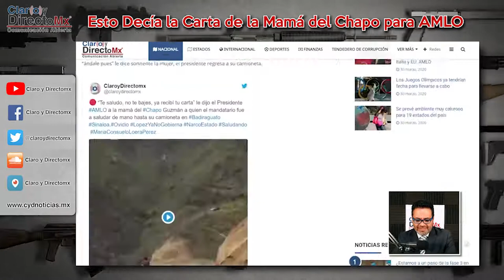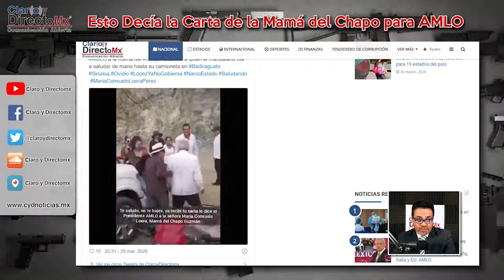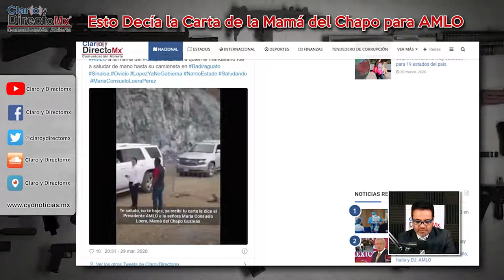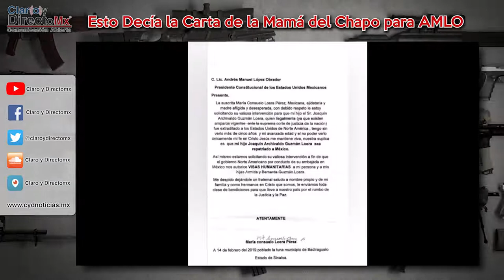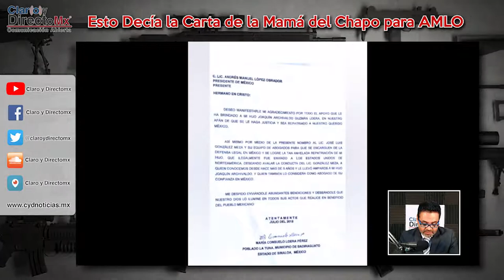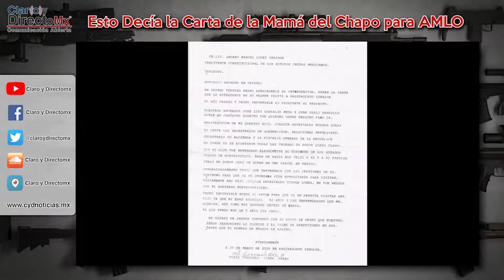“Te saludo, no te bajes” le dijo el Presidente AMLO a la mamá del Chapo Guzmán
El Presidente Andrés Manuel López Obrador caminó acompañado de una persona hacia una camioneta blanca, adentro una mujer mayor lo espero, ella estaba dentro del auto, el presidente bajó del suyo para ir a saludar a la mamá del Chapo.